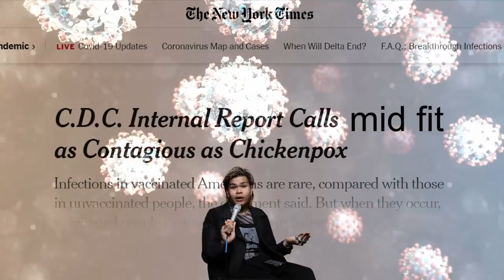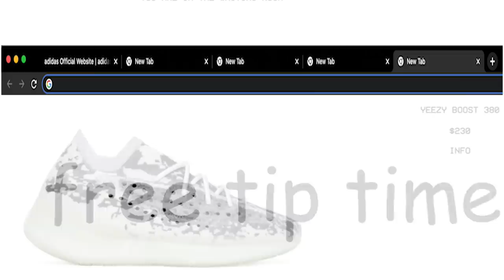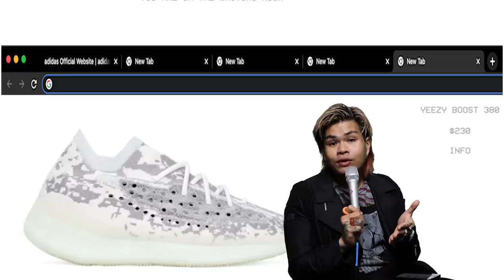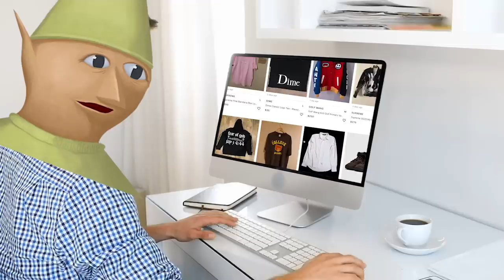STREETWEAR'S CORNIEST OUTFIT